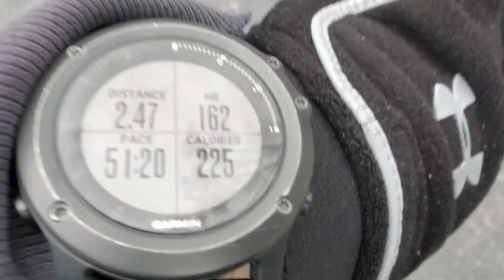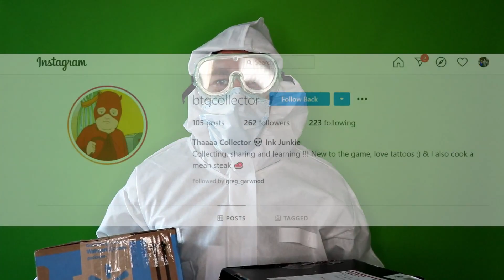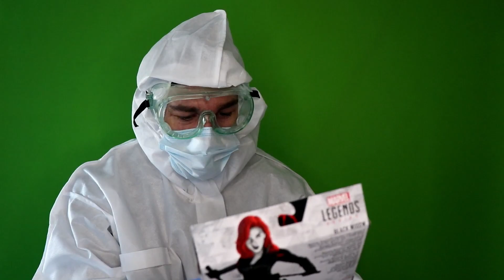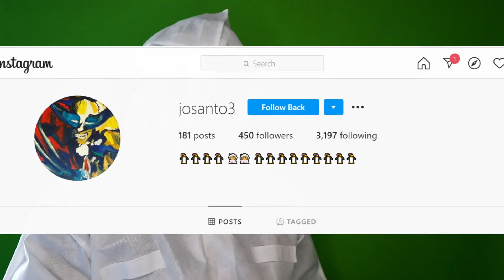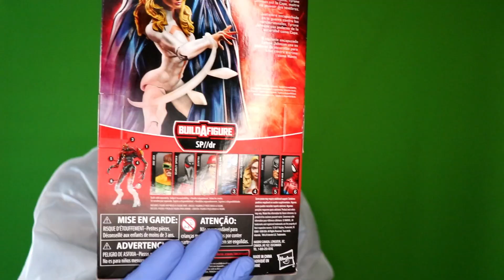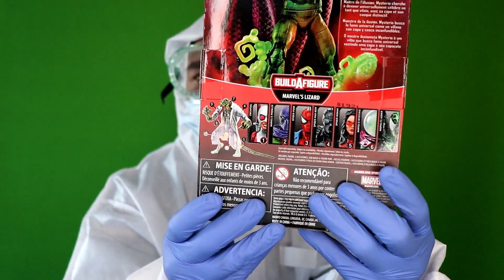Insane Marvel Legend Trades with Collectors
address
Life Of Cletus
145 ORINOCO DRIVE
United States